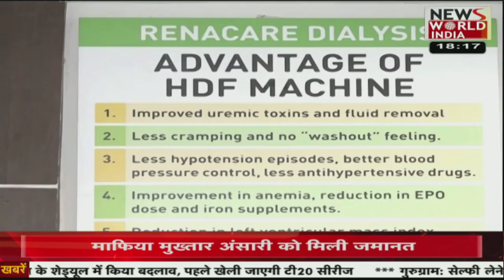पीएम मोदी ने बताया बीजेपी का मतलब, ‘दंगाराज, माफियाराज, गुंडाराज पर बराबर कंट्रोल’